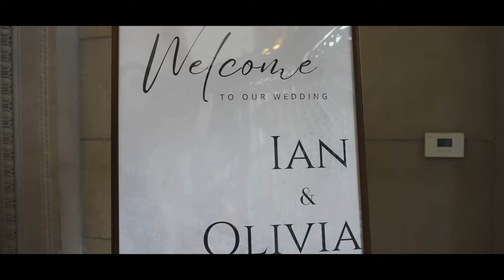Olivia & Ian Wedding Film | The Admiral Room | 4K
We had the pleasure of capturing the beautiful wedding of Olivia & Ian!

Heartfelt congratulations to both of them! Our sincere gratitude for letting us be a part of your special day.

 / mlstudiosny

 / mlstudiosny

CAPTURE THE MOMENT - MLSTUDIOSLLC